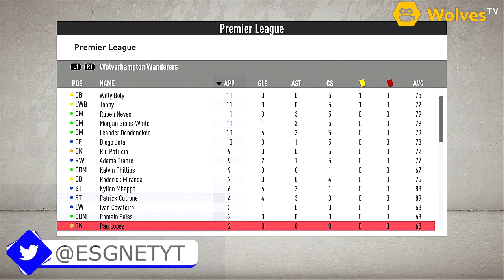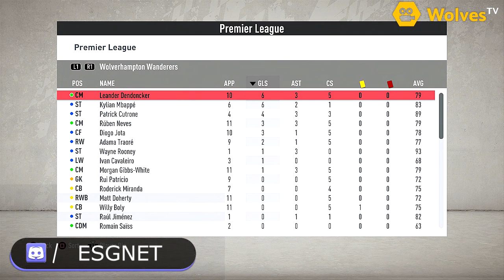FIFA ’20 | Wolverhampton Wolves Manager Career Mode | Wolves TV | Episode 9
In this episode of Wolves TV, we are going to take a look at some stats and standings of the Premier League, Champions League, FA Cup and the Carabao Cup.

Also discussing some players, we sold after the transfer window and players who will be gone once the winter transfer window opens.

PSN: ShodIcon

Please check out my live streams over on my Twitch channel every Thursday-Saturday nights at 10 PM-1AM.  Also on Friday afternoons at 1 PM-4PM. Link to our Twitch channel is